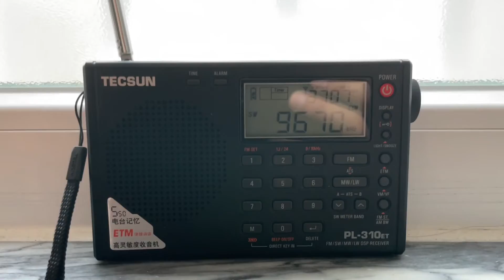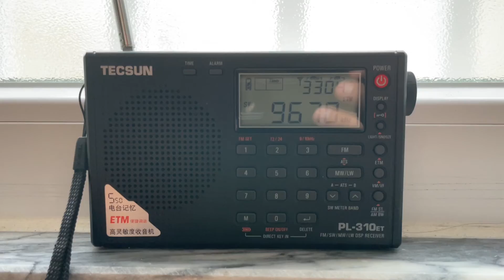Classical Music - Encore Radio Show | Radio Tumbril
Radio Tumbril: A radio show totally dedicated to classical music (which I adore!!!). A beauty!

📍 Camarate, PT
📻 Tecsun PL-310et
🕐17h17
🗓️ 9.Oct.2022

Stay safe! 🌈